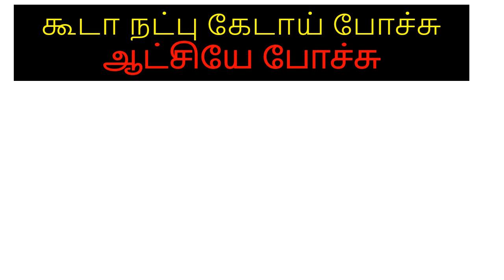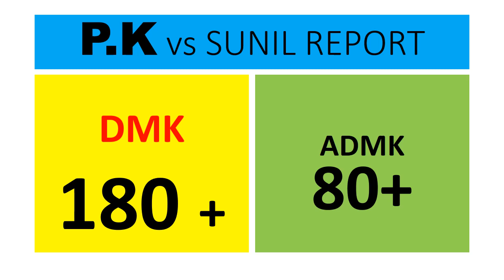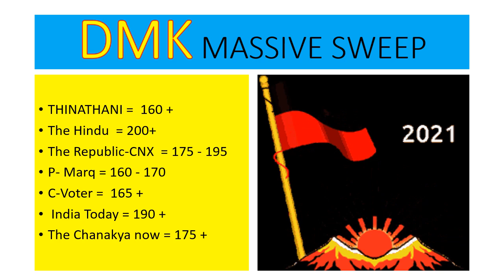Election 2021 அதிர்ச்சி முடிவுகள் I Election exit polls result I Next CM Tamil Nadu I ariseroby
ELECTION அதிர்ச்சி முடிவுகள்.Who is the next CM of Tamil Nadu.Will Sasikala be back to party AIADMK.
கூடா நட்பு கேடாய் போச்சு   ஆட்சியே போச்சு.PK and Sunil Report. There is tremendous strong belief among DMK that they win massively a huge sweep will be there in this election 2021.The election result will really be a shocking one to both people and the party.உண்மையா by ariseroby. The election strategy and election manifesto who is next CM of Tamil nadu.What is the truth. Who will win.Seeman and kamal how many seats for them will kamal be back to Bigg Boss and his career in Cinema or will sustain in politics is a million dollar question. Talking about Seeman will have a huge increase in percentage.கண்ணீருடன் .எடப்பாடி E.P.S
Sasikala is back and TTV will scatter the votes.ariseroby gives the exit polls result.
The exit polls result is as follows for DMK.All exit polls result are in favor of DMK and Alliance.Anti BJP and Anti Modi Wave is huge.
THINATHANI =  160 +
The Hindu  = 200+
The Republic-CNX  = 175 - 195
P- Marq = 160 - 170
C-Voter =  165 +
 India Today = 190 +
The Chanakya now = 175 +